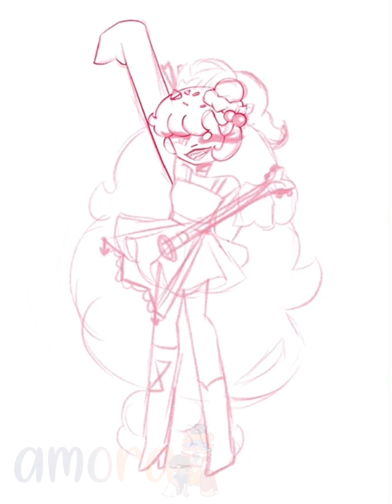Parfait cookie | cookie run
Another old drawing, but I got nothing else to post T-T

art drawing procreate digital art digital drawing cookie run kingdom ovenbreak cookierun cookierun kingdom cookierun ovenbreak parfait parfait cookie parfait cookie run melanie martinez melanie martinez high school sweethearts high school sweethearts music box cover musicbox music box cover